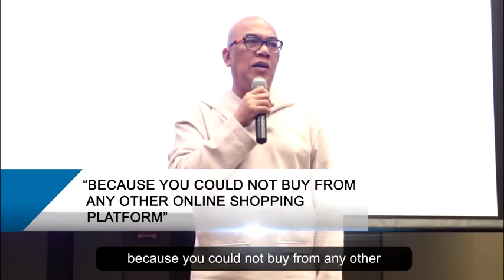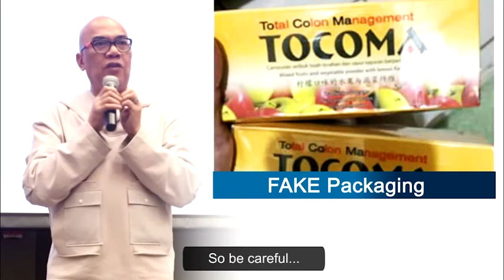Boy Abunda in Tocoma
Tocoma is our aid in keeping our body fit and healthy

√ helps in detoxifying and cleansing
√ helps in preventing constipation
√ helps in easing the feel of full and bloated
√ helps in minimizing acid reflux
√ helps in promoting good metabolism (for weight control)
√ helps in promoting good blood circulation
√ helps in supplying needed nutrients to the body

Ronald Musngi